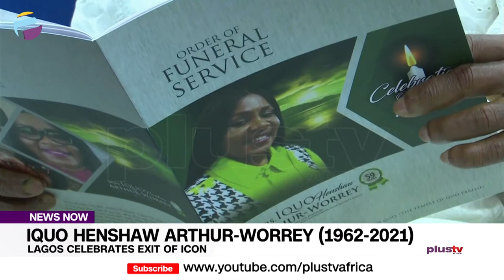Iquo Henshaw Arthur-Worrey (1962-2021): Lagos Celebrates Exit Of Icon | NEWS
The Remains Of Mrs Iquo Henshaw Arthur-Worrey Have Been Committed To Mother Earth On Tuesday At The Ikoyi Vault Cementary, Lagos.